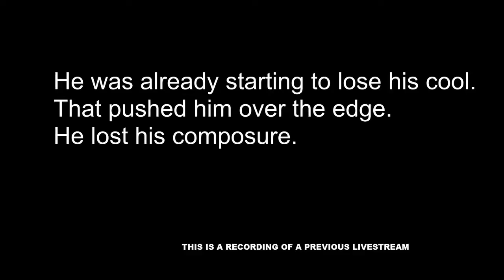“Clip That!” Episode 23 - PUBG Can Be Frustrating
Please watch us on Facebook. We have over 10,000 followers and there’s lots of people in chat during livestreams.

Here is our new livestream schedule:
Mon-Thu: PC PUBG Hardcore: 4:00 to 7:00 pm PST
Fri-Sun: PC PUBG, Xbox PUBG, RDR2, Black Out, Fall Out 76, BF5

Welcome to another episode of “Clip That!”.
If you miss one of our livestreams, you can now catch a condensed highlight version the following day. Tune in and chat with fellow Rayvan fans while you watch. And as always, we appreciate your comments, likes, follows, shares and stars.

SPOILER BELOW
Bad day at the office for TheRayvan.

Livestream Stats:
11 Matches
15 Kills
K/D: 1.3
Wins: 0
Top-Tens: 1